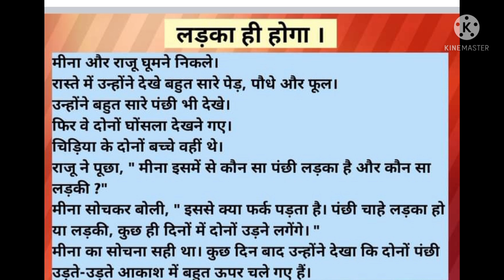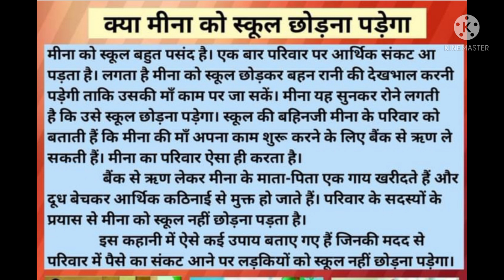मीना की चार कहानियां एक साथ, बहुत ही रोचक ढंग से प्रस्तुत की गई है lबच्चों तक अवश्य पहुंचाएं